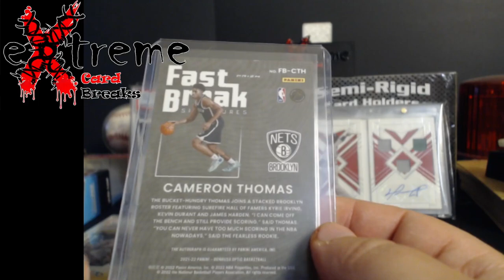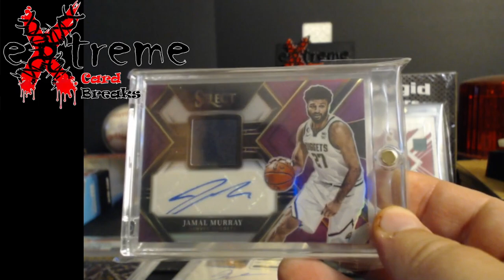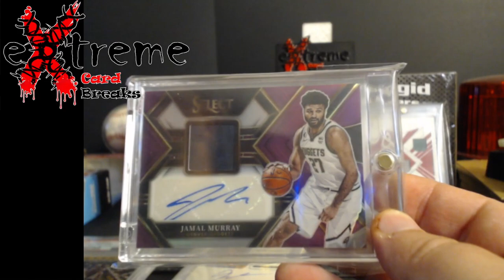Derby City Card Show - Louisville, KY - August 2023 - Pickups as a Seller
1811 N Dixie Ave #104

Who do I collect:
Roberto Clemente
Michael Jordan
Nolan Ryan
Sidney Crosby
Vintage Cards